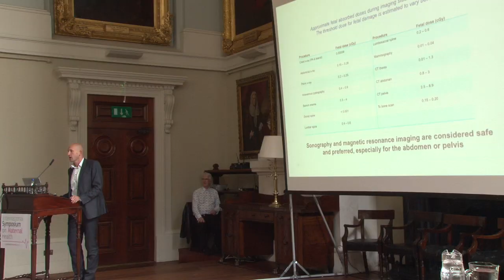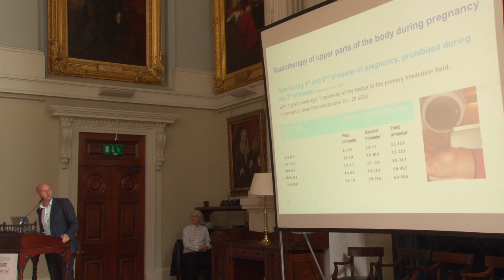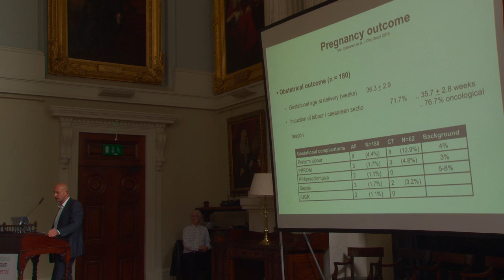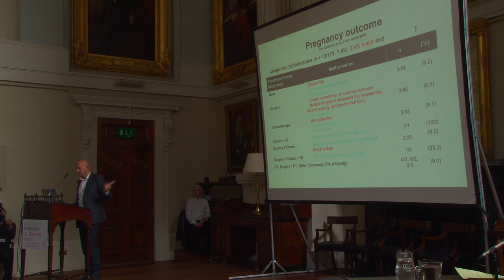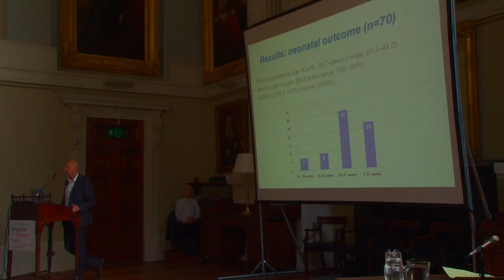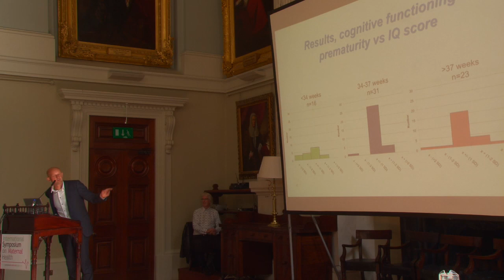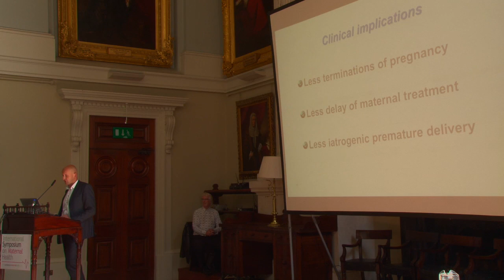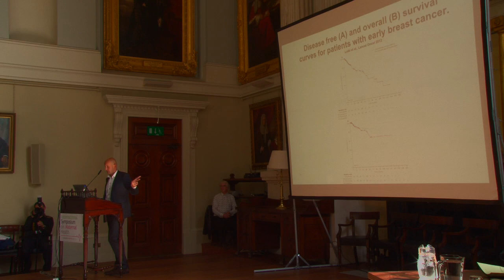Cancer Treatment During Pregnancy; Speaker Dr. Frédéric Amant MD PhD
Cancer Treatment During Pregnancy: Evidence for Maternal and Foetal Safety.
Speaker: Dr. Frédéric Amant MD PhD.

Dr Frédéric Amant is a leading specialist in gynaecological oncology, Professor in the Department of Obstetrics and Gynaecology at the University of Leuven, Belgium and a specialist in Gynaecologic Oncology in UZ Gasthuisberg. He has been described by The Lancet as  'leading the agenda on cancer in pregnancy'.

Dr Amant is the principal investigator of an international study on cancer in pregnancy and lead author of the recent series on malignancy in pregnancy published in The Lancet and Lancet Oncology, which presented new evidence on the treatment of cancer during pregnancy